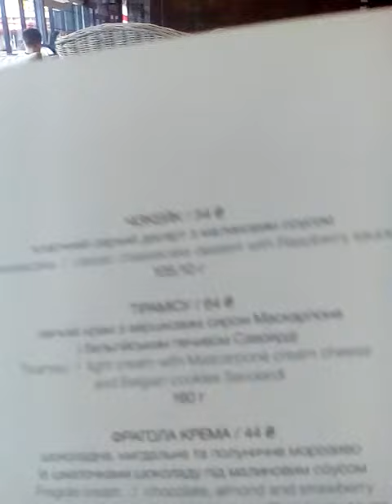Всем подарки в кафе Мафия Чернигов